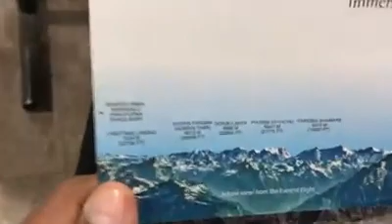Everest Mountain Flight 2019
Mount Everest Flight with Zakia Begum